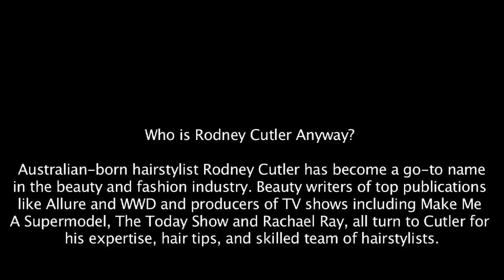Editorial Stylist/Redken Expert Rodney Cutler uses easilengths hair extensions.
Editorial and Redken Brand Ambassador, Rodney Cutler breaks down his runway secrets at Carlos Miele's Fall 2011 Show. Easilengths by easihair make many of these looks possible in a fast and efficient way.